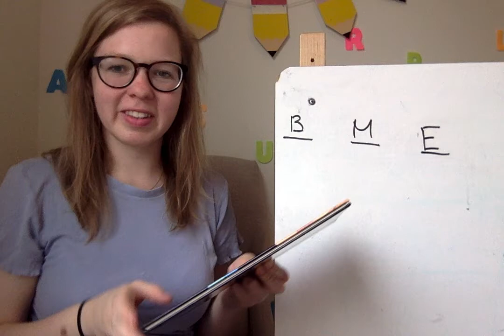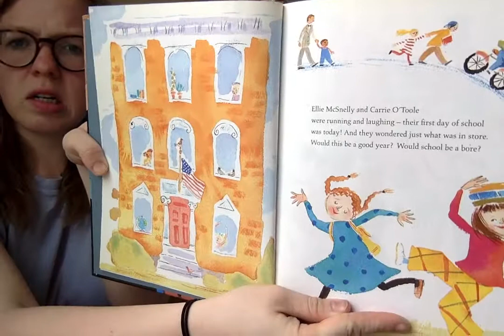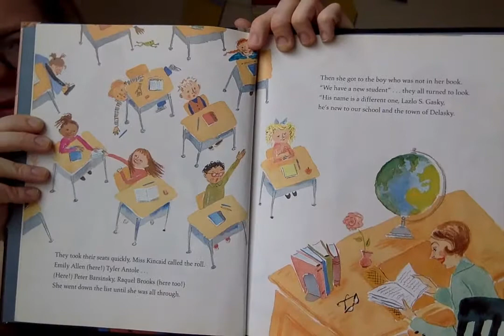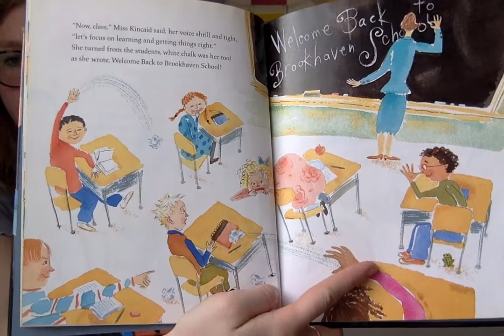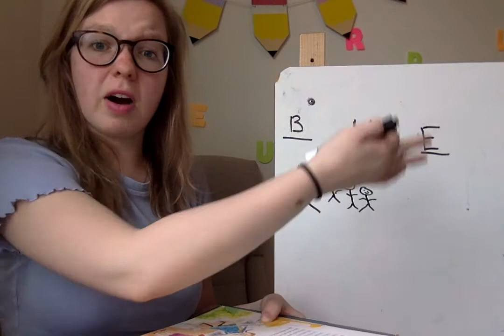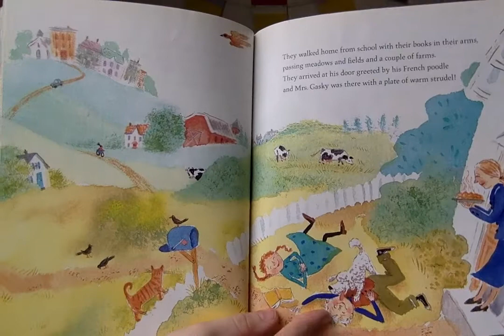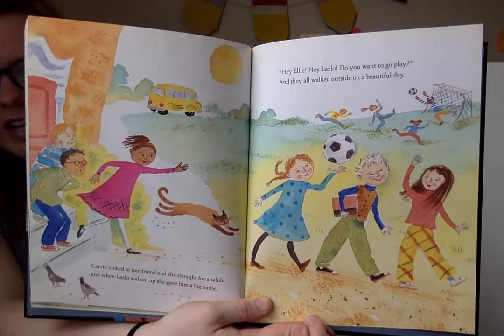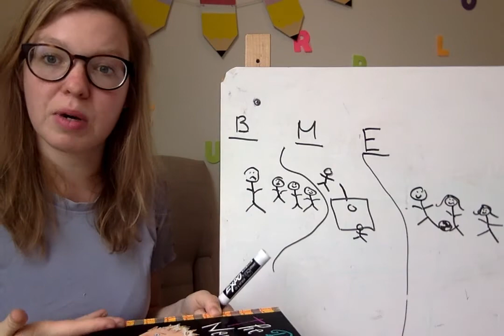The Brand New Kid